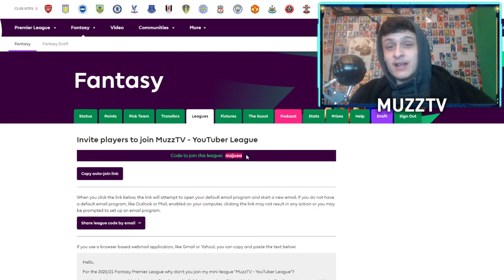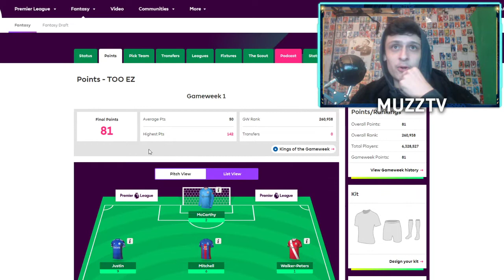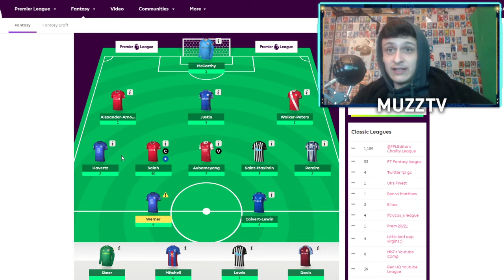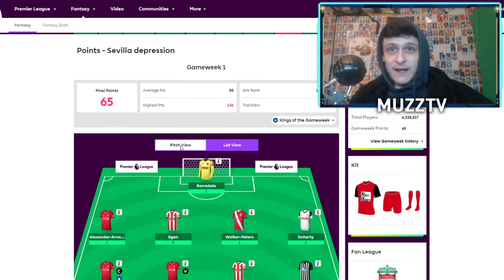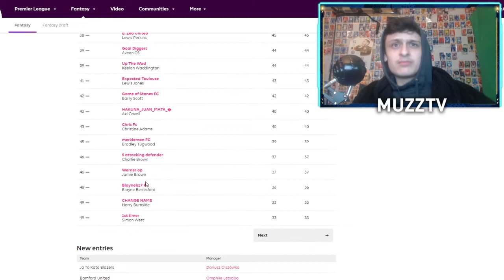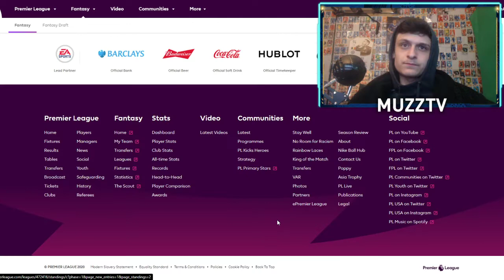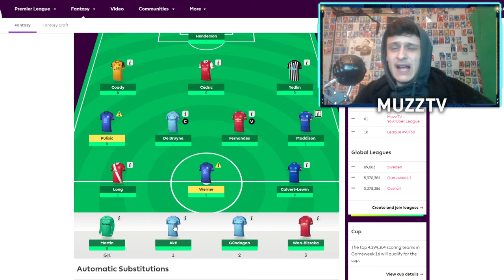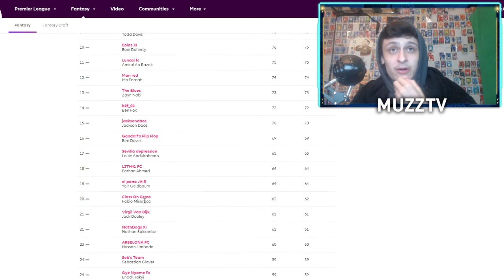FPL GAMEWEEK 2 PLANS - GW2 Transfers & Captain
FPL GAMEWEEK 2 PLANS - GW2 Transfers & Captain for Fantasy Premier League 2020-21
Fantasy Premier League 2020-21